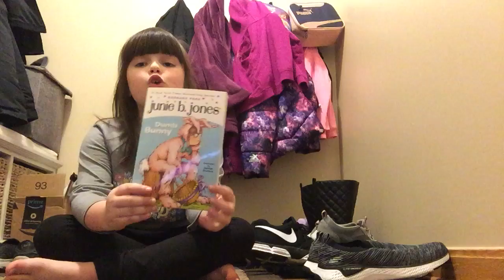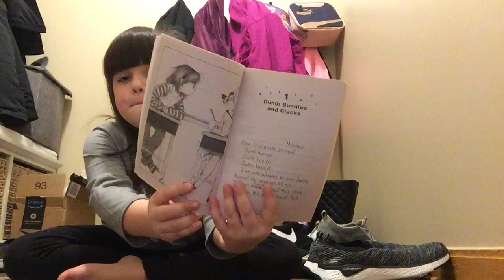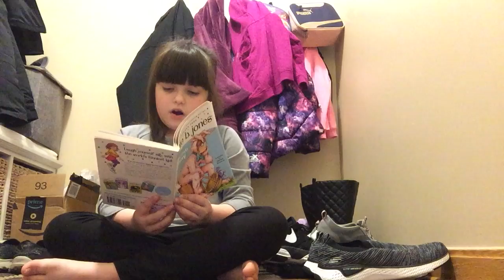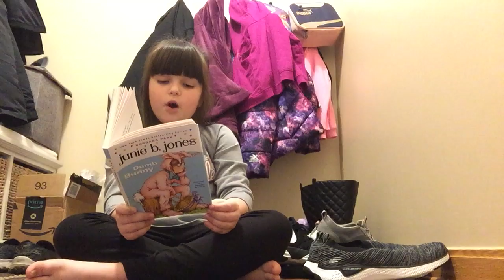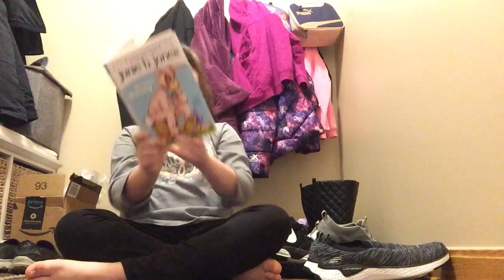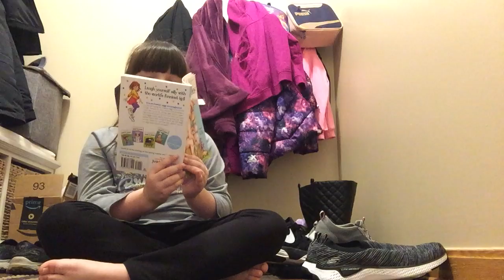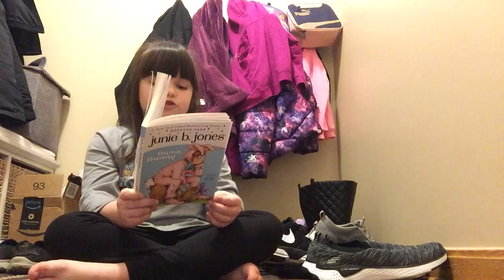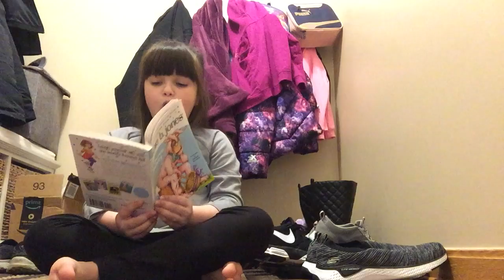Junie B. Jones Dumb bunny chapter 1 and 2